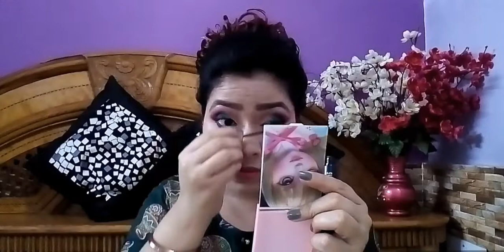COLOURFUL SUMMER eye makeup tutorial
Hello everyone

Welcome back

In the video, how to make colorful eyes makeup is taught that you can make this look very easy. I hope u like it .